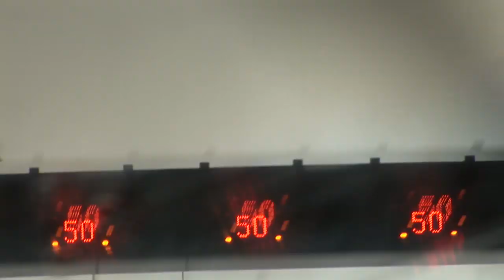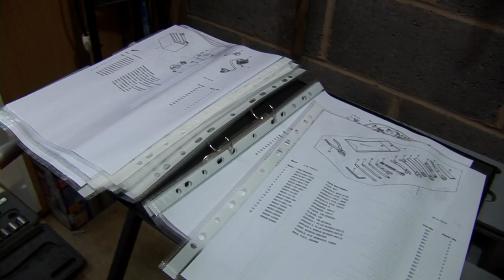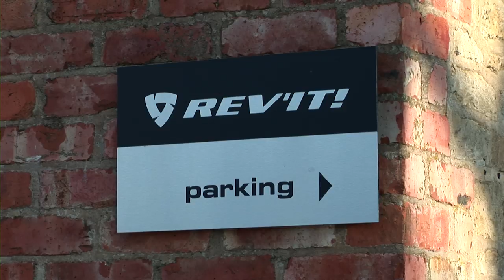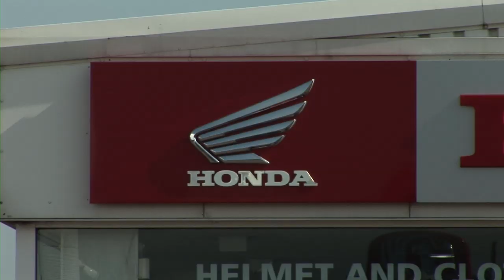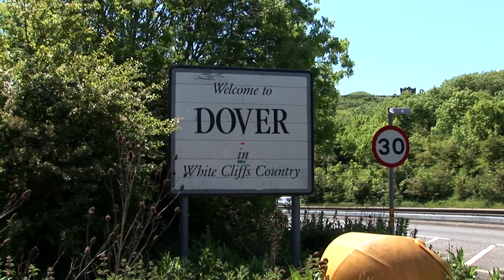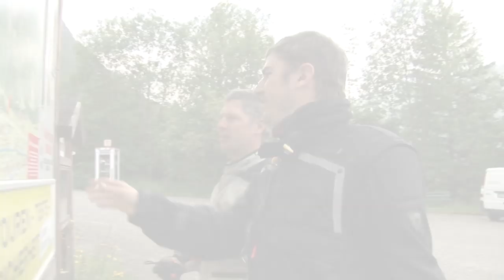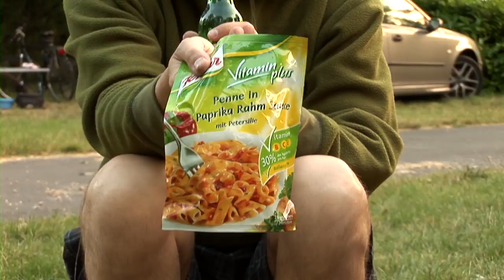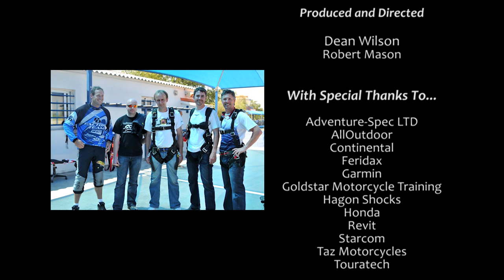Life-Changing Motorcycle Adventure - Feature Film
Watch Now: Aim For The Horizon | Epic Adventure Motorcycling Documentary

Made in 2009. Ahead of it's time. The pioneering HD adventure motorcycling film.

Join us on an unforgettable journey of resilience, transformation, and adventure! In "Aim For The Horizon," follow Dean Wilson as he overcomes life's toughest challenges through an epic motorcycle adventure across Europe.

🚀 About This Documentary:
Dean Wilson was navigating a challenging period—dealing with the complexities of personal change and career transitions. With the support of his friend, Rob Mason, Dean embarked on a life-changing motorcycle adventure. From rebuilding a worn-out Honda Africa Twin XRV750 to pristine adventure-ready condition to conquering a 3500-meter peak in the Pyrenees, witness Dean's incredible transformation.

🔧 Motorcycle Rebuild:
Dean started with an old, worn-out Honda Africa Twin XRV750. With Rob's guidance, he learned to rebuild the motorcycle from the ground up. This hands-on experience not only gave Dean the technical skills needed for the journey but also marked a turning point in his confidence and determination.

🌍 Adventure Highlights:

Wales: Intense off-road training with Welsh Dakar rider Craig Bounds.
Germany: Möhne Reservoir and a ride with lifeguards.
Czech Republic: Stunning visit to Karlowy Vary.
Austria to Italy: Breath-taking views from a cable car ride to Lake Garda.
France to Spain: Meeting Dave Lomax and a surprise skydive!
Pyrenees Mountains: Reaching the summit at 3500 meters.

🔥 Why Watch?

Inspiration: See how Dean Wilson turned his life around.
Adventure: Experience thrilling motorcycle journeys across Europe.
Transformation: Witness the power of friendship, resilience, and courage.

Share your thoughts and let us know your favorite part of the journey in the comments below.

Embark on this extraordinary adventure and find your inspiration to Aim For The Horizon! 🌅